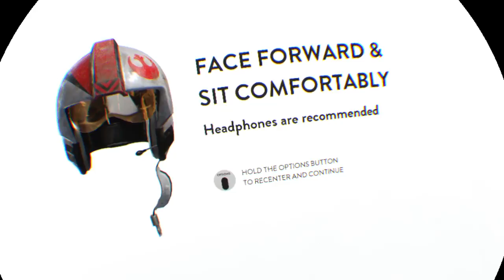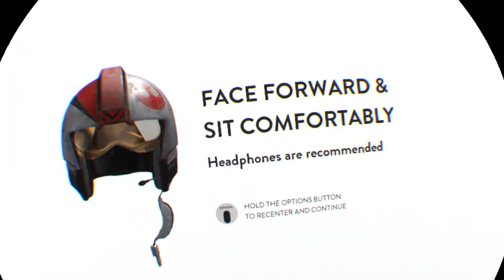TheSixthAxis plays Star Wars Battlefront Rogue One: VR Mission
We hop into an X-wing and check out Star Wars Battlefront's new PlayStation VR mission.